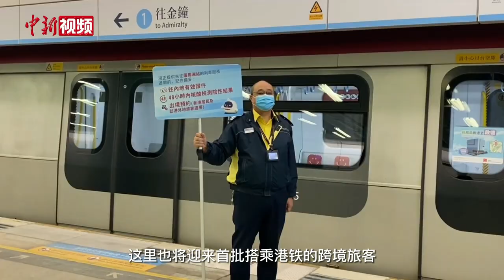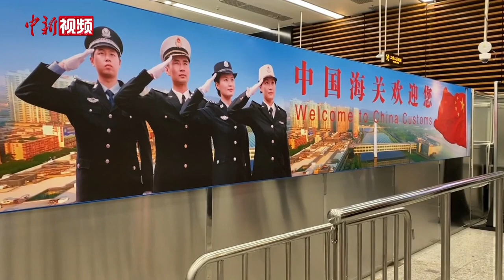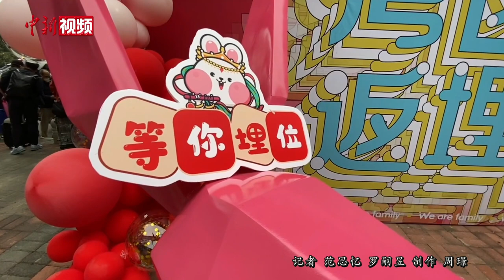记者带你全程体验香港内地恢复“通关”首日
1月8日是香港与内地恢复“通关”的首日。当天上午，暂停服务近三年的港铁落马洲站重新投入服务。随着首批跨境旅客的到来，落马洲支线福田口岸的闸口缓缓升起，首批跨境旅客有序排队进入办理过关手续。过关的步骤流程有哪些？全程要花费多少时间？时隔三年，口岸重新开放有哪些新变化？“通关”首日跨境的旅客又有何特别感受？跟随小新的镜头一起去体验。（范思忆 罗嗣昱）